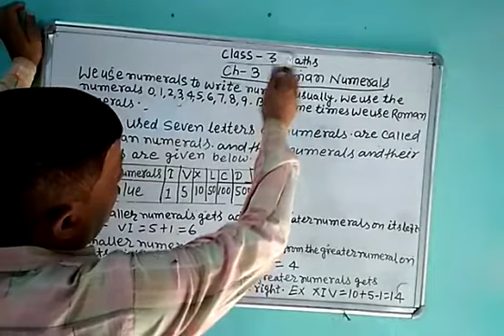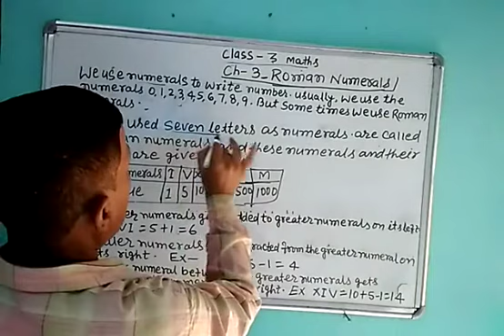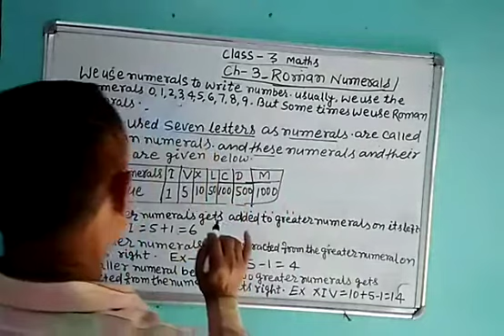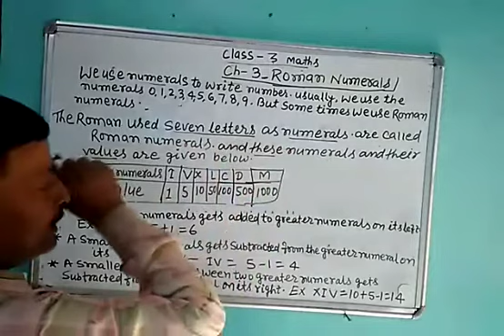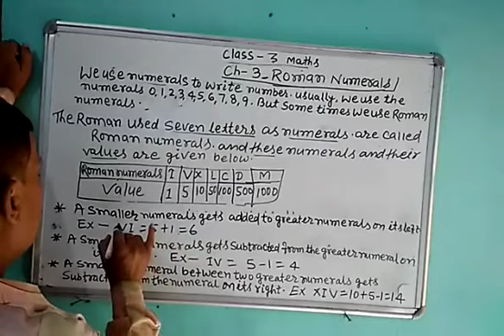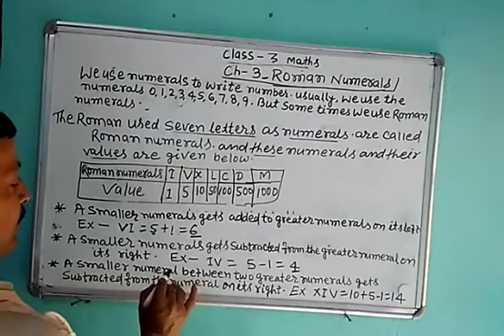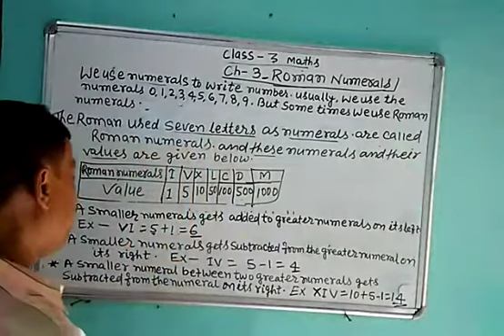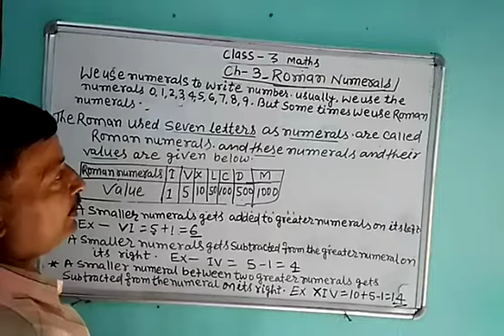Lecture_13_Class 3 ( Mathematics )